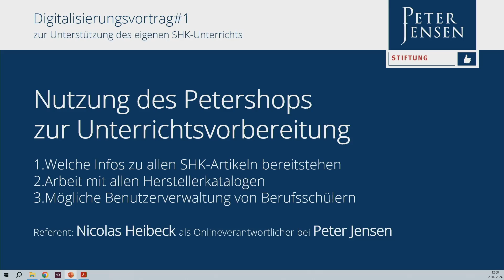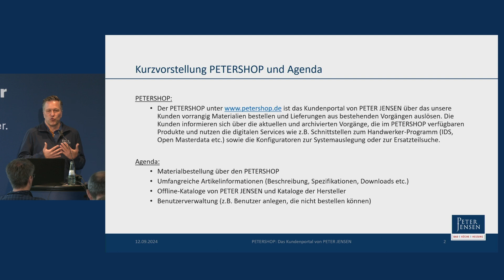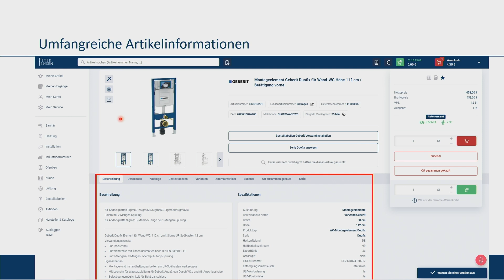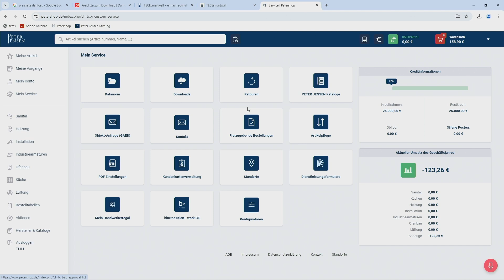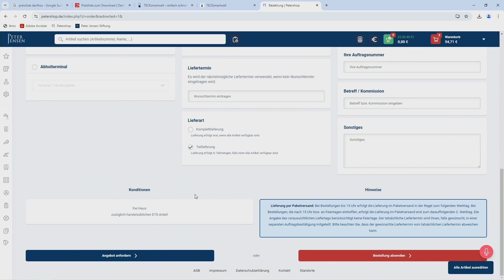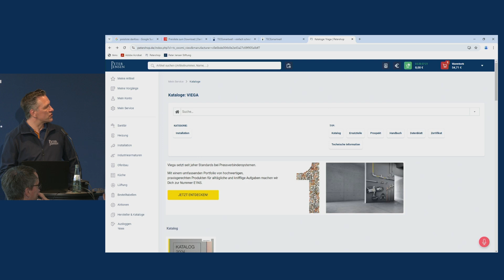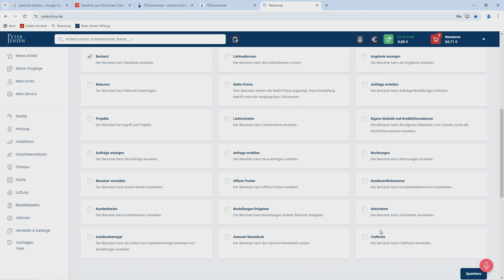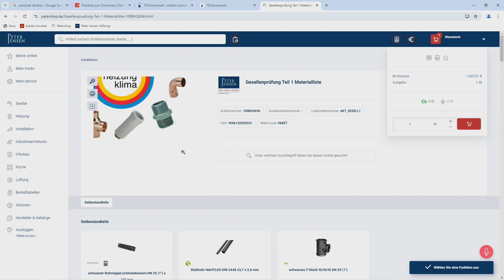Nutzung des Petershops zur Unterrichtsvorbereitung für Lehrkräfte und Schüler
Stiftungsidee#1 zum Digitalunterricht
- Welche Informationen zu allen SHK-Artikeln bereitstehen
- Sinnvolle Arbeit mit allen Herstellerkatalogen
- Mögliche Benutzerverwaltung von Berufsschülern (für deren Nutzung)
Referent: Niclas Heibeck, Onlineverantwortlicher bei Peter Jensen